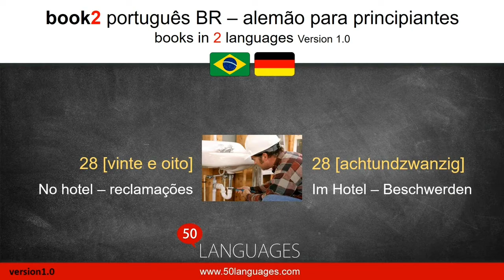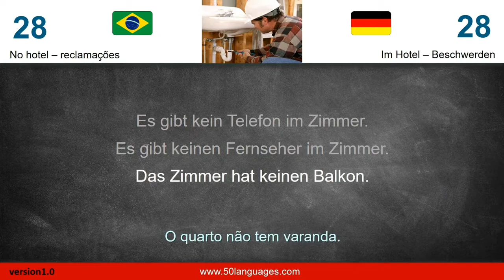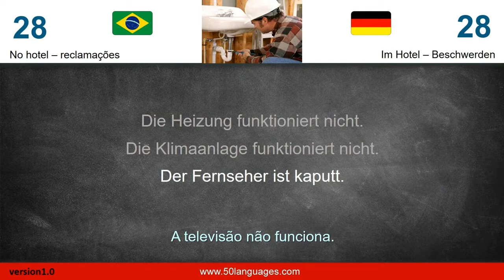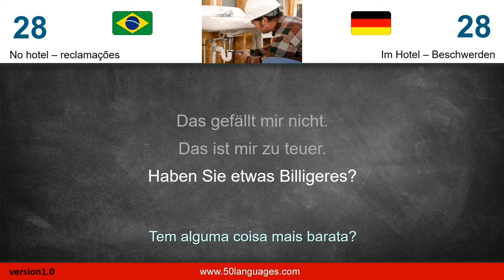Curso de Alemão | Aula 28: No hotel - reclamações